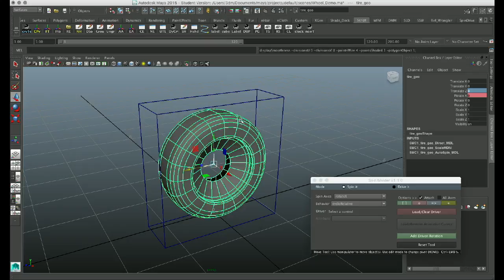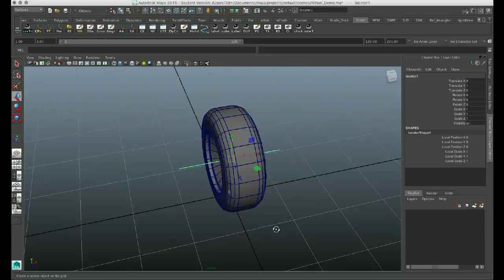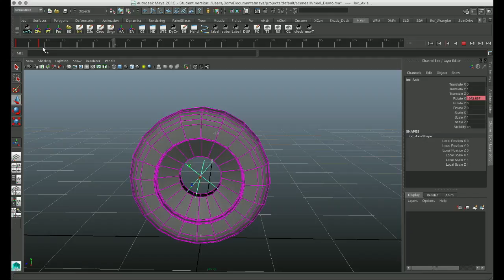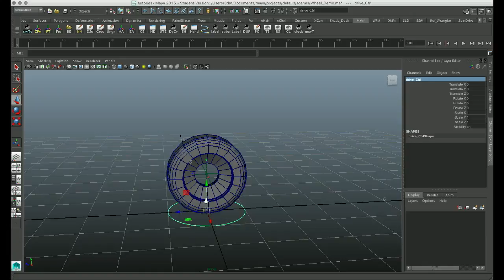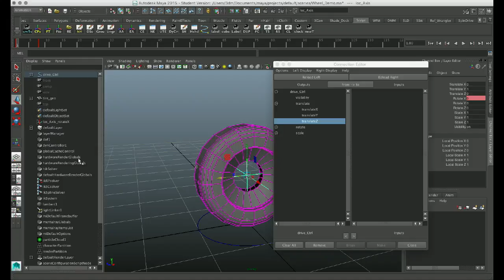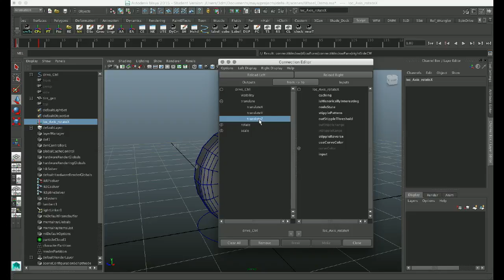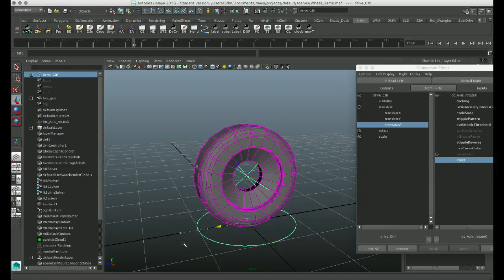Quick Tip: Driven Wheel Spin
Driven Tire Spin is a simple setup, using simple animation curves, a little math, and a few connections to create something quite useful. The use of animation curve to drive cyclical behaviors can be useful in any number of ways. Tire spin is probably the most basic, but it could be used for car vibration, breathing, secondary behaviors in clothing, tails, feathers, and just about anything. But for now, here's a quick way to make things spin relative to the translation of a single control (15min).

The "Spin Master" tool is available @ Highend3d.com...